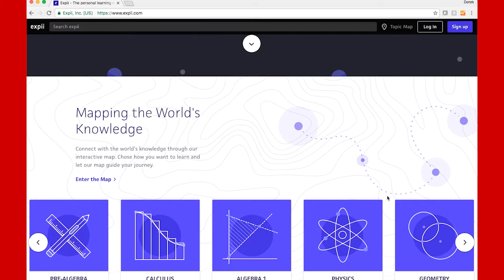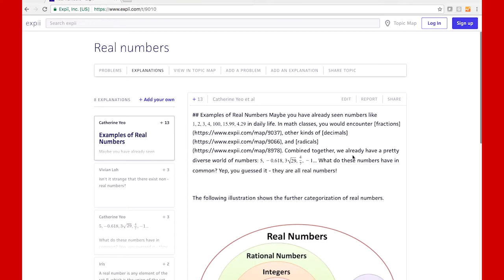An Interview with Po-Shen Loh, US Math Olympiad Coach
An interview with Dr. Po-Shen Loh, head coach for the US Math Olympiad team and self-described "math evangelist". Find out what math means to him, how the Olympiad competition works, and why he hopes his new project - Expii.com - will multiply the number of people worldwide who like math.